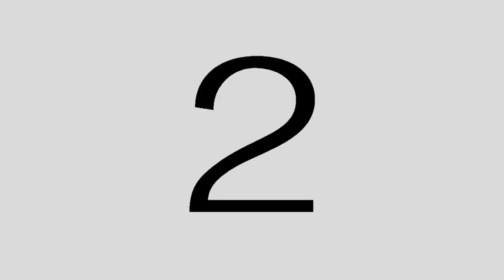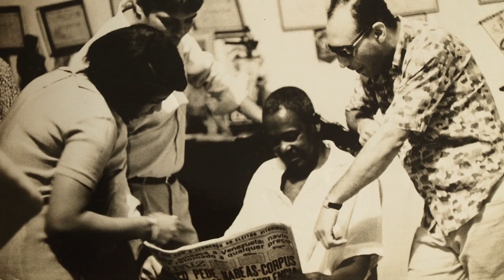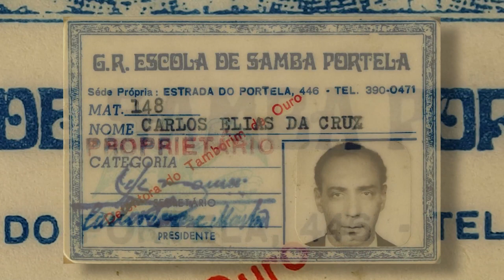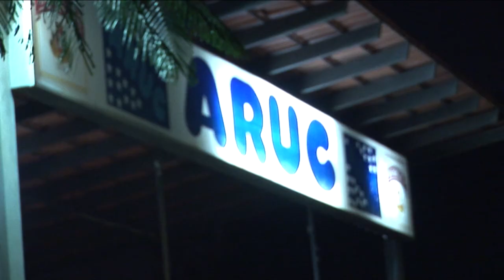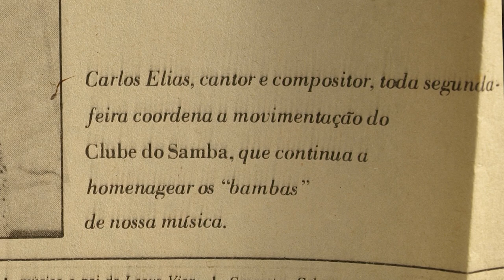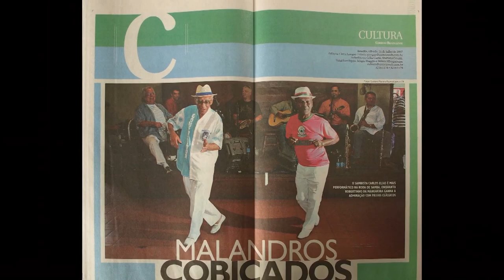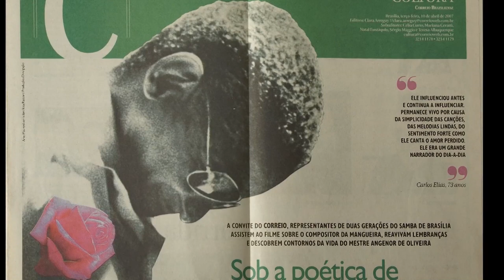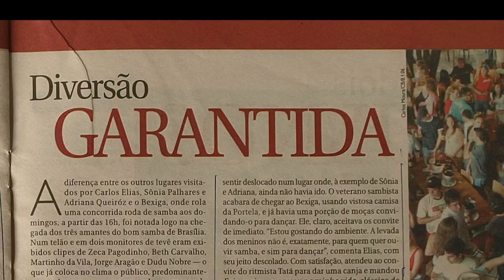"De bem com a vida - Carlos Elias e o Samba em Brasília" - Documentário de Leandro Borges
O filme aborda a relação do compositor portelense Carlos Elias com o samba em Brasília.
Produzido em 2009 e lançado em 2010 no Festival de Brasília do Cinema Brasileiro, recebendo o Prêmio Marco Antônio Guimarães como filme que melhor utilizou material de pesquisa cinematográfica.

Carlos Elias, sambista ex-integrante da diretoria da Portela, chegou em Brasília em 1975, trazendo consigo uma bagagem cultural bastante rica. Na capital, desenvolveu diversos projetos como o Clube do Samba, a Feira de Música e outros mais.

Assista também o Show "Estou de Bem com a Vida - Uma Celebração a Carlos Elias"

Ficha técnica/Créditos
Documentário – “De Bem com a Vida – Carlos Elias e o Samba em Brasília”
Equipe:

Leandro Borges – Direção
Jorge Pennington – Direção de Fotografia/ Edição
Maurício Neves – Produção
Gabriel F. Marinho – Produção
César Ferreira – Som Direto
Vídeo Grafismo – Rafael Pavarott
David Pennington – Orientador do Projeto/ Fotos de arquivo
Andressa Anholete – Still

Entrevistados:

Breno Alves
Carlos Elias
Daniel Júnior
Eugênio Monteiro
Evandro Barcelos
Evandro Barcelos / Ivan Mendonça / Marcelo Senna
Lucas de Campos
Luis Turiba
Mackley Mattos
Sergio Magalhães
Tia Surica

Locações das entrevistas:

ARUC
Bar Brahma
Café da Rua 8
Café Daniel Briand
Cafetina 712 norte
CALAF
Centro de Convenções
Espaço Cultural Renato Russo (Teatro Galpão)
Feitiço Mineiro
Quadra 307 sul
Rayuela Bistrô
Residência do Eugênio Monteiro (Jardim Botânico)
Residência do Sérgio Magalhães (Sobradinho II)

Professores:
David Rodney Lionel Pennington - Professor Orientador
Clodomir Ferreira - Banca
Thereza Negrão – Banca

Em 2010, o filme foi lançado no 43º Festival de Cinema de Brasília e contemplado com o troféu candango - prêmio Marco Antônio Guimarães